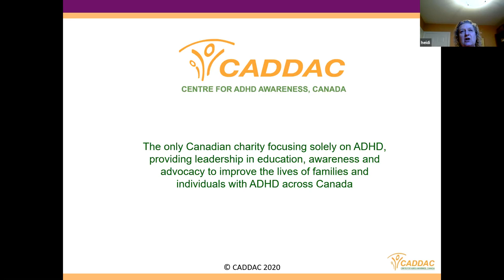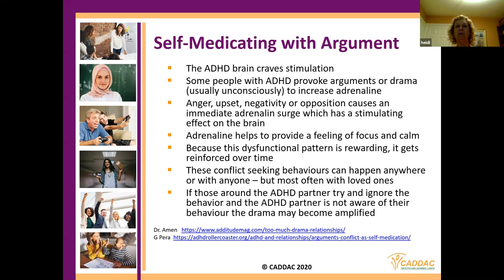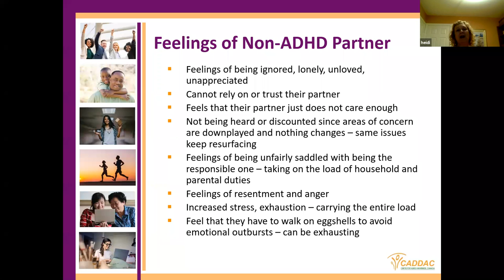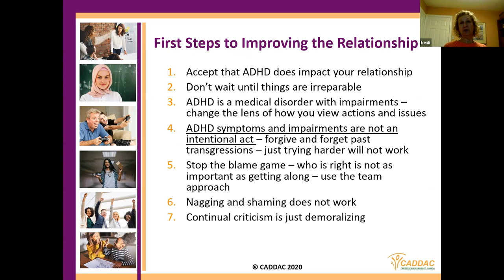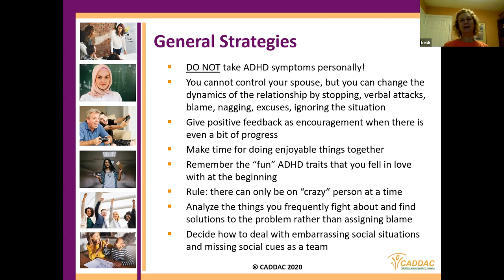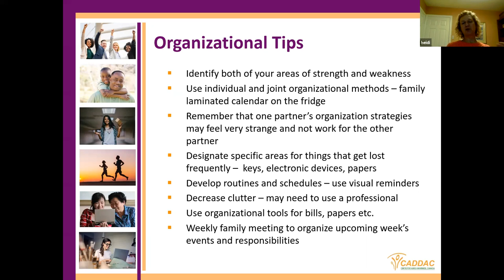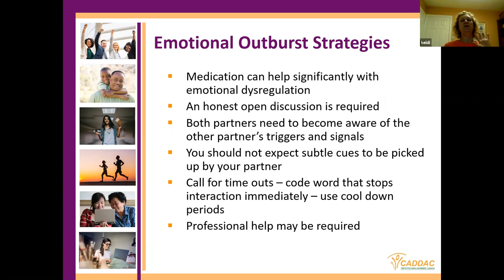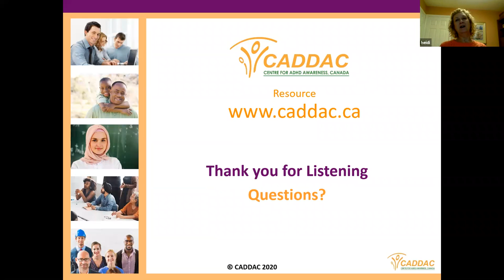Tips for Understanding the ADHD Mind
Are you in a relationship with someone with ADHD and having difficulty understanding how and why the same issues keep arising? ADHD can be a significant factor in a variety of relationship problems. However when you understand how ADHD plays a role in the relationship, misinterpreted motives and hurt feelings can be mitigated. Our presenter, who has been married for 46 years to her husband with ADHD, will share her insights on what to do, what not to do and how to use your new understanding of ADHD to improve your relationship.